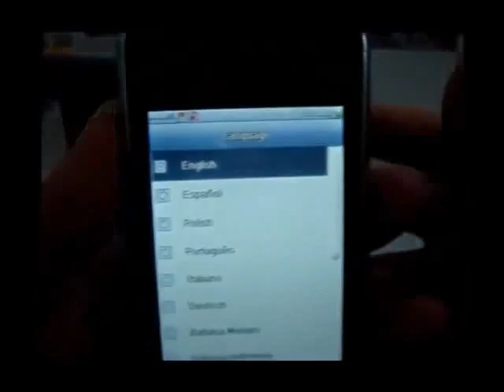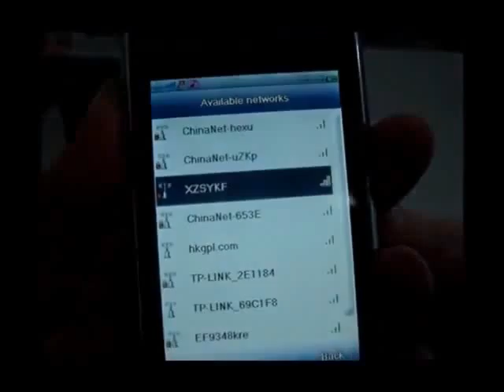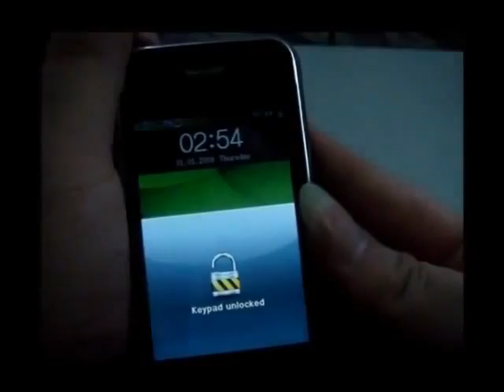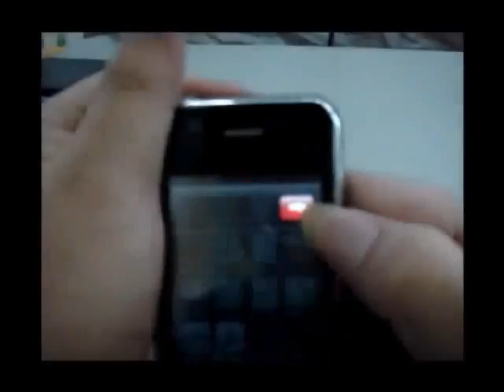ML 160645840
Video Migrado